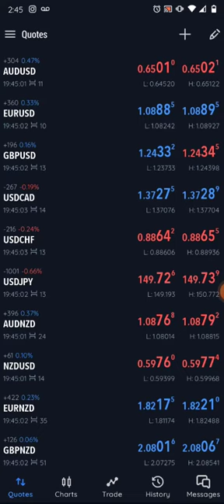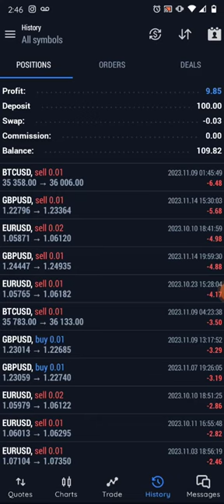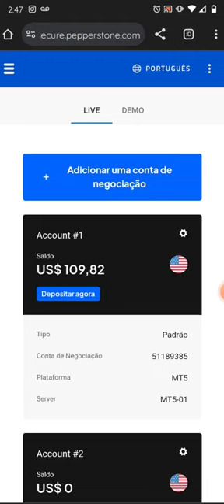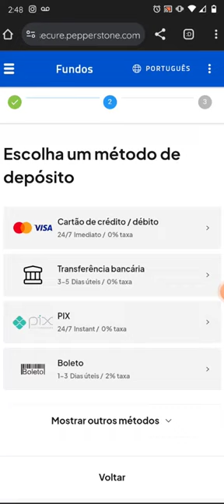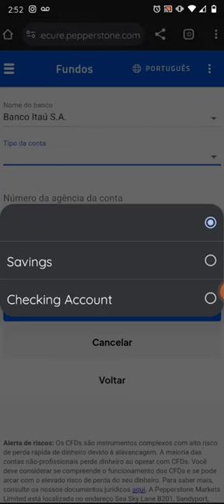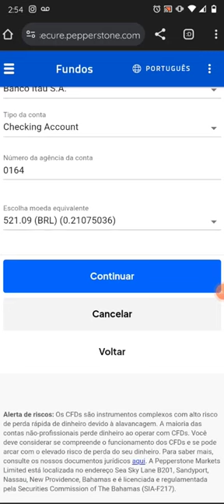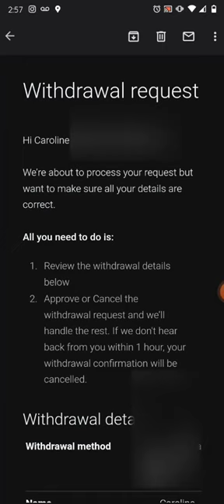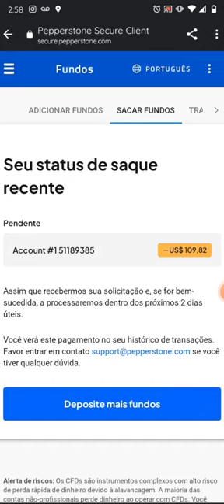COMO FAZER SAQUE NA CORRETORA PEPPERSTONE PELO CELULAR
Nesse vídeo você vai aprender de um jeito simples e fácil a fazer saque na corretora Pepperstone usando o celular.